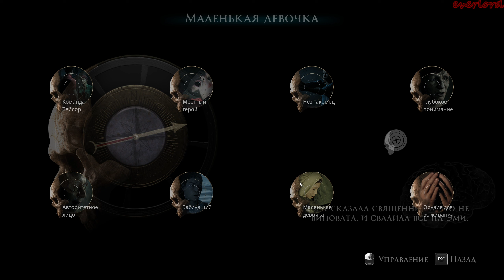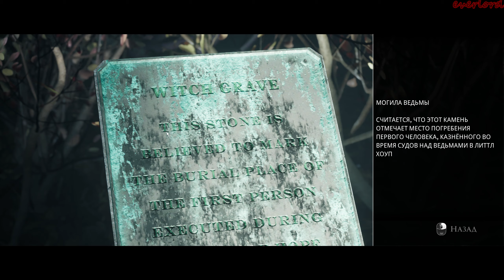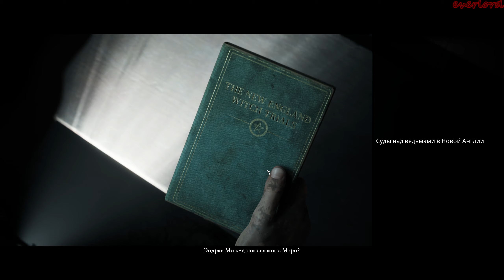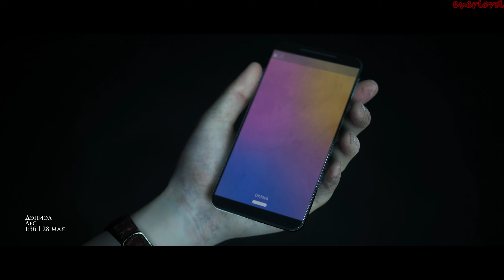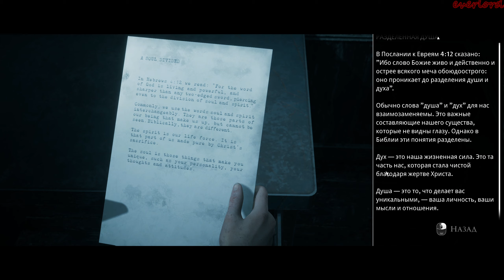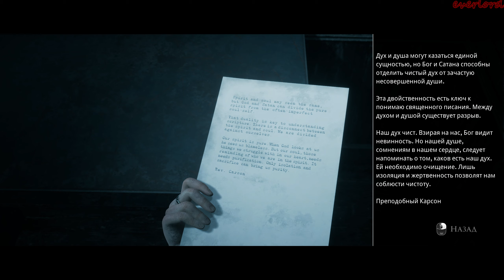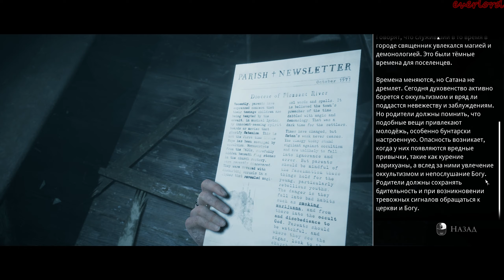The Dark Pictures Anthology: Little Hope (ч.4)